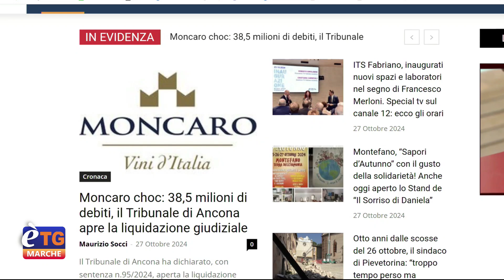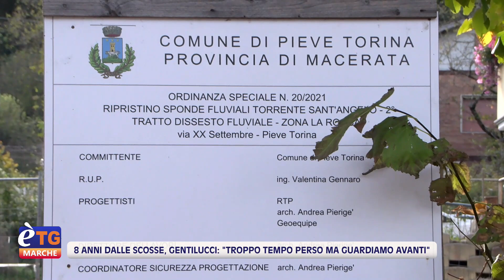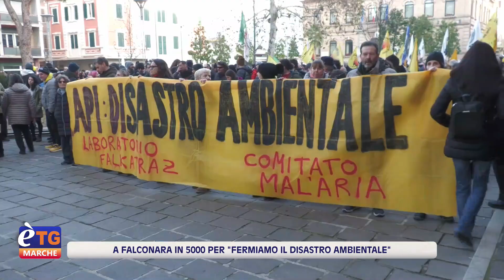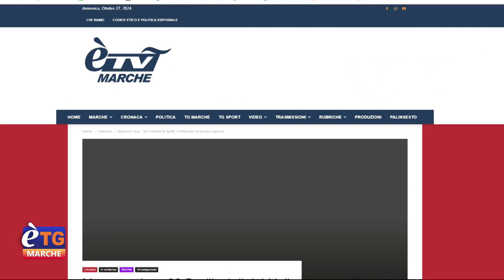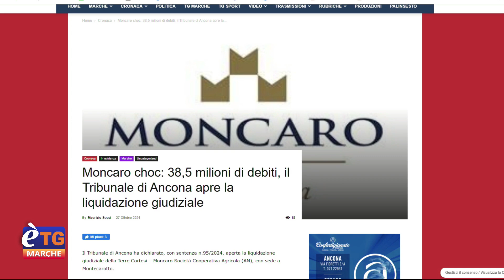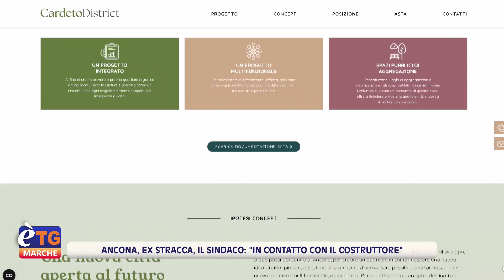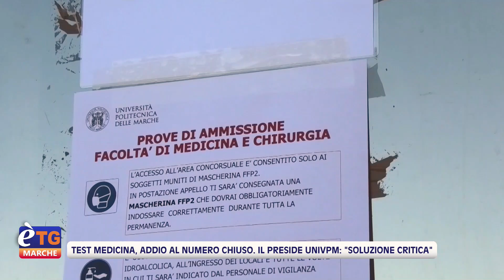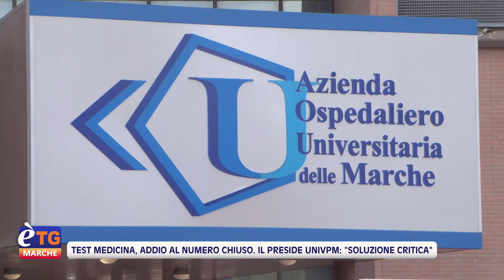E’tg Marche 13.20 27/10/2024